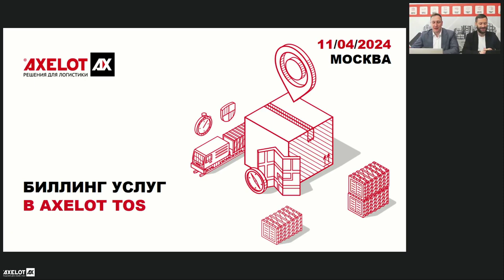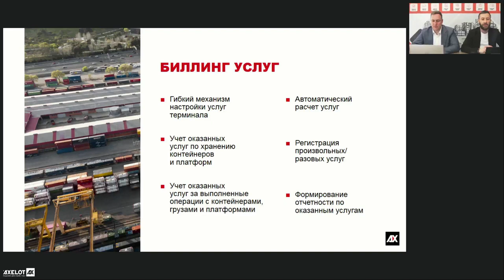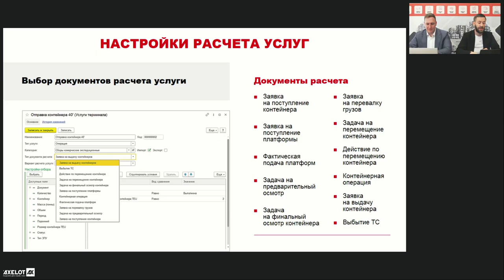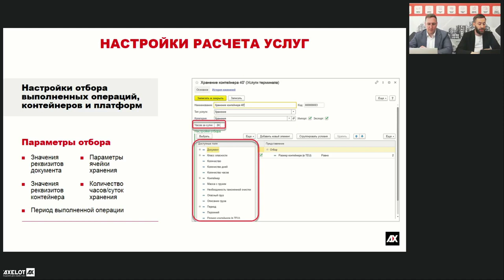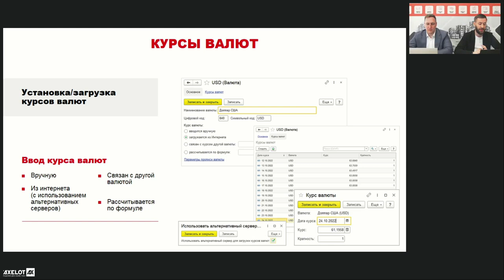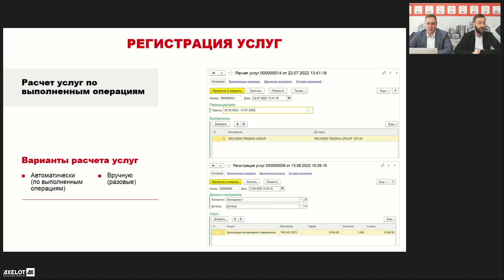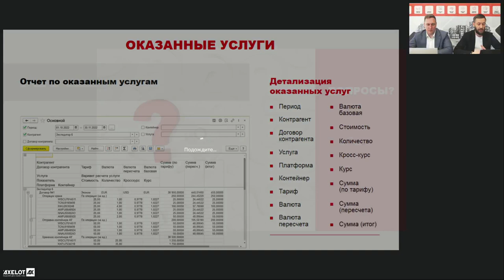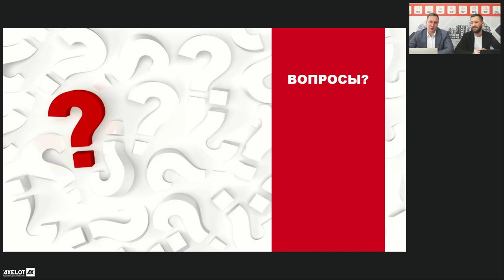AXELOT TOS. Биллинг услуг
11 апреля специалисты AXELOT провели онлайн-встречу, на которой подробно рассказали о функциональных возможностях AXELOT TOS для биллинга услуг. Основным преимуществом системы является гибкий механизм настройки учёта услуг терминала, а также автоматический расчет и формирование отчетности по оказанным услугам.

Возможности AXELOT TOS позволяют подробно категорировать услуги терминала, выходя за рамки стандартного перечня услуг. Это обеспечивает детальный учет всех типов операций, регистрируемых в системе. AXELOT TOS позволяет настроить расчет стоимости услуг в зависимости от специфики деятельности и бизнес-потребностей компании – по операции, по объему, по контейнерам, по платформам, по массе, по условной длине, по ЗПУ.
Спикеры отметили, что договоренности по стоимости услуг фиксируются тарифами.

Тарификация может быть выполнена в различных валютах. Ввод курса можно производить вручную, рассчитать по формуле, связать с другой валютой, а также загрузить из интернета с использованием серверов различных сервисов и центральных банков различных стран. AXELOT TOS позволяет вводить сразу несколько тарифных планов по клиенту, фиксируя период действия каждого.

Далее ведущие вебинара перешли к еще одному важному инструменту системы – контролю договоров контрагентов. По каждому договору можно зафиксировать список услуг, установить тариф, срок действия и количество бесплатных дней хранения. Кроме того, система автоматически отслеживает наличие задолженности и предупреждает об этом оператора при выполнении операций с контрагентом.

Расчет услуг по выполненным операциям производится автоматически. Если операция разовая, ее можно занести вручную. Система формирует отчет с детализацией оказанных услуг, что дает возможность предоставить клиентам подробную информацию по оказанным услугам, сформировавшим итоговую стоимость. С другой стороны, подробные отчеты позволяют пользователям системы собрать статистику, какие услуги оказываются в большем объеме, на что затрачиваются основные средства, что оказывает максимальное влияние на фактическую себестоимость. Эти данные позволяют как принимать решения о способах увеличения доходности этих услуг, так и формировать тарифные планы для клиентов терминала с четко прогнозируемой прибыльностью.

В конце вебинара специалисты AXELOT ответили на вопросы слушателей и еще раз акцентировали их внимание на возможностях AXELOT TOS предоставлять достоверную и прозрачную информацию по оказанным услугам. В системе можно производить максимальную детализацию услуг, что обеспечивает наиболее тщательные расчеты и напрямую влияет на прибыль компании.

Спикеры также отметили, что функциональность TOS по биллингу услуг не перекрывается возможностями таких систем как AXELOT WMS и AXELOT TMS, поэтому AXELOT TOS станет отличным дополнением к работе этих решений. Каждая из систем платформы AXELOT SCM выполняет определенную функцию и несет свой пул ответственности за определенный объем бизнес-процессов компании.